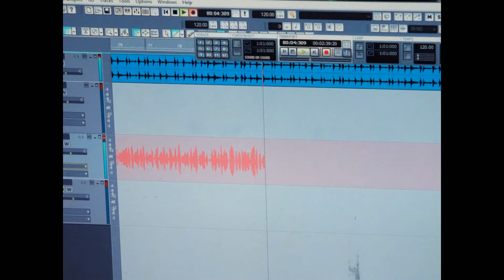tiro inicial coluna prestes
grupo de rap da leste de SP
fone para contato  ( 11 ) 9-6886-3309 ou ( 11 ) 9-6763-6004